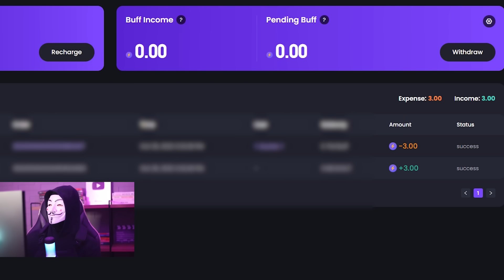E-GIRL KİRALADIM, HİLEYLE KIŞKIRTTIM! (CS:GO)